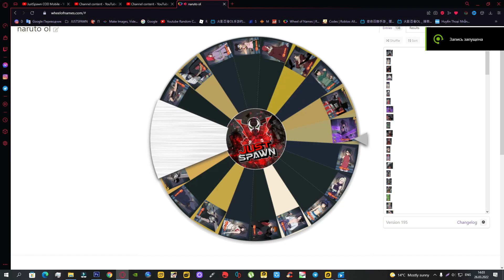Naruto Online Mobile - Random Team 24 Gameplay (Sasori,Kakashi,Jiraiya)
Naruto Online Mobile - Random Team 24 Gameplay (Sasori,Kakashi,Jiraya)